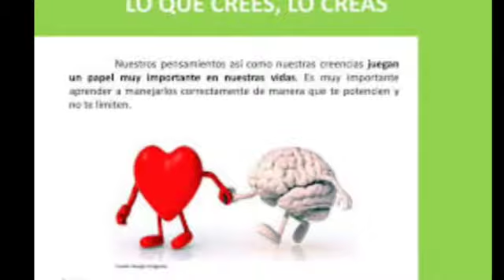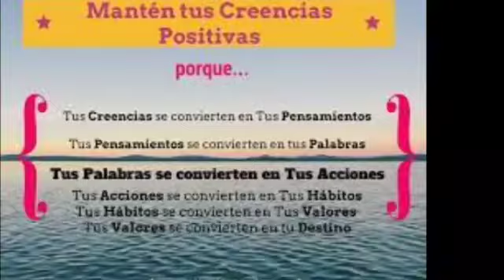¿cómo cambiarlas?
Bussines mail:
Blog:el universo, nuestro cuerpo y sanaciones naturales.blogspot.com